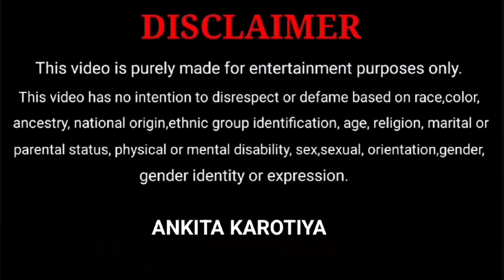चलते हैं गणेश जी की पूजा में